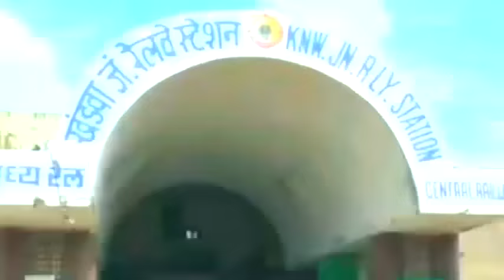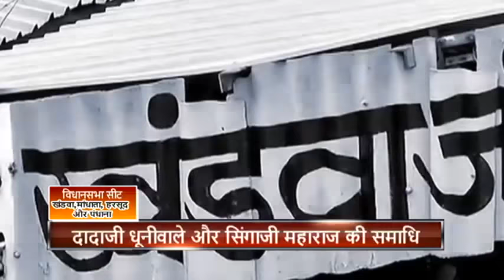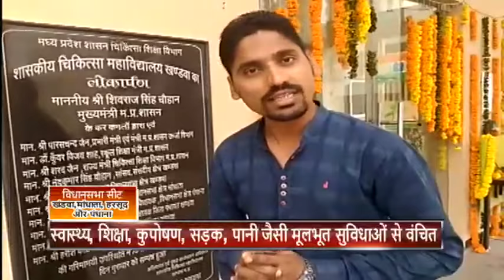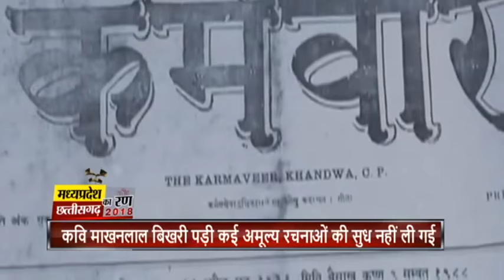मध्यप्रदेश-छत्तीसगढ़ का रण 2018 (जिला- खंडवा)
देखिए पूर्वी निमाड़ के खंडवा जिले की चारों विधानसभा सीटों की क्या है सियासत
atrika Madhya Pradesh is available across all platforms in India - Analog, Digital Cable and DTH.